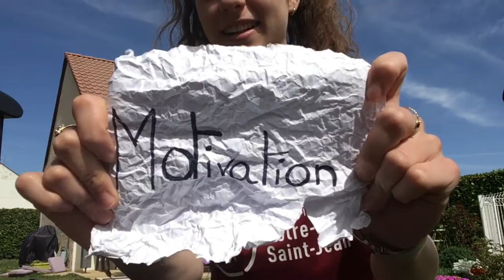Les élèves de l'Association Sportive du collège pense à tous et partage un message.